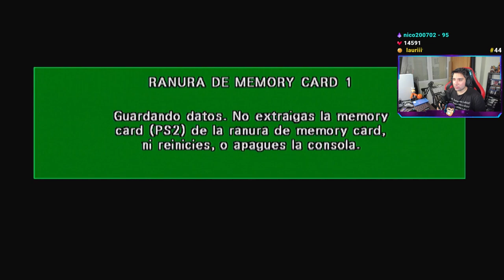PlayStation 2© - Dragon Ball Z: Budokai 1 HD - Modo Historia Completo